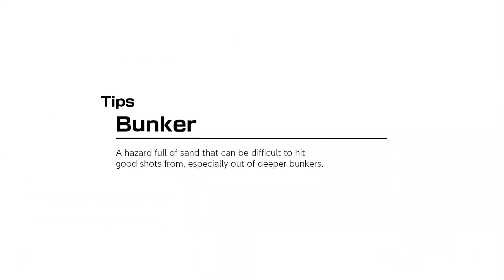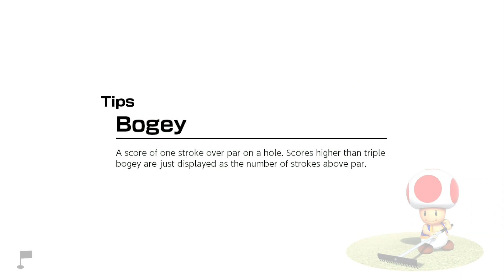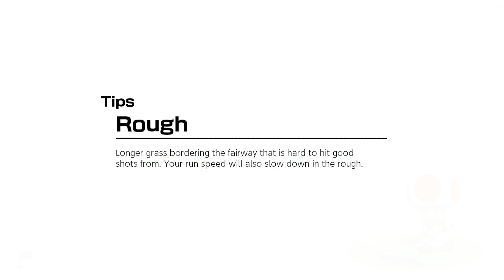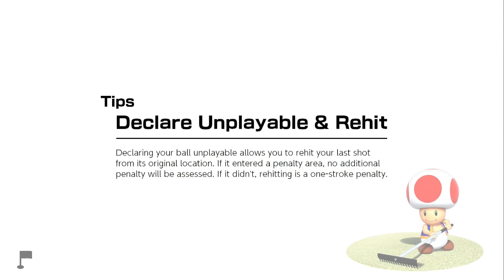Maxing out my S+ ranking ⛳️ | Mario Golf Ranked Matches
The first few rounds I didn't do as well but once I got warmed up, I really got ahead! Mario Golf reminds me a lot of the game I played when I was younger, Hot Shots Golf: Fore on the PS2. Great game, highly recommend. You can shape your shot and the players and caddies' personalities are very funny.